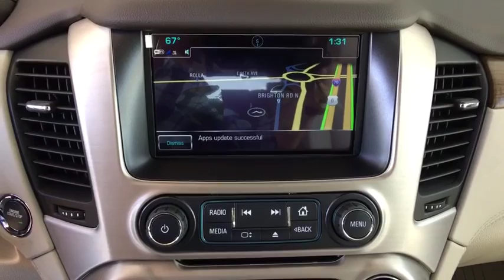2019 GMC Yukon XL Ft. Collins, Brighton, Denver, Commerce City, Westminster, CO G190521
Dark Sky Metallic  2019 GMC Yukon XL available in Ft. Collins, Colorado at Transwest Buick GMC Isuzo. Servicing the Brighton, Denver, Commerce City, Westminster, CO area.
2019 GMC Yukon XL Denali - Stock#: G190521 - VIN#: 1GKS2HKJ0KR329310

Great MPG: 20 MPG Hwy.. NEW LOW PRICE*** 4 Wheel Drive! Blow out pricing!!!  Priced below MSRP!!! Optional equipment includes: Denali Ultimate Package, Open Road Package, Wheels: 22' x 9' 6-Spk Chrome Multi-Feature Design, Rear Seat Blu-Ray/DVD Entertainment System, Pwr Retractable Assist Steps w/Perimeter Lighting, Power Tilt-Sliding Sunroof w/Express-Open/Close, Advanced Adaptive Cruise Control, (0 P) Dark Sky Metallic, Enhanced Security Package, 1st & 2nd Rows All-Weather Floor Liner (LPO)...CONTACT OUR INTERNET SALES TEAM TODAY! ONLY AT TRANSWEST BUICK GMC - YOUR GMC Yukon XL DEALER OF DENVER! STOP BY AT I-76 & 96TH AVE! All prices exclude tax,tags,title. Prices include dealer and handling fee of $495
Denali Ultimate Package, Open Road Package, Wheels: 22' x 9' 6-Spk Chrome Multi-Feature Design, Rear Seat Blu-Ray/DVD Entertainment System, Pwr Retractable Assist Steps w/Perimeter Lighting, Power Tilt-Sliding Sunroof w/Express-Open/Close, Advanced Adaptive Cruise Control, (0 P) Dark Sky Metallic, Enhanced Security Package, 1st & 2nd Rows All-Weather Floor Liner (LPO), Wheel Locks (LPO), 4 Doors, 4-wheel ABS brakes, 420 hp horsepower, 6.2 liter V8 engine, 8-way power adjustable drivers seat, Adjustable pedals - Power, Air conditioning with dual zone climate control, Audio controls on steering wheel, Automatic Transmission, Bluetooth, Clock - In-radio display, Compass, Driver memory seats, External temperature display, Four-wheel drive, Front fog/driving lights, Fuel economy EPA highway (mpg): 20 and EPA city (mpg): 14, Head airbags - Curtain 1st  2nd and 3rd row, Head-up display, Heated drivers seat, Heated passenger seat, Heated steering wheel, Leather seats, Memory settings for 2 drivers, Multi-function remote - Trunk/hatch/door/tailgate  remote engine start, Navigation system - With voice activation, Passenger Airbag, Power Activated Trunk/Hatch - Power liftgate, Power heated mirrors, Power windows with 4 one-touch, Rear air conditioning - With separate controls, Rear spoiler - Lip, Remote power door locks, Tachometer, Tilt and telescopic steering wheel, Traction control - ABS and driveline, Trip computer, Universal remote transmitter, Xenon headlights